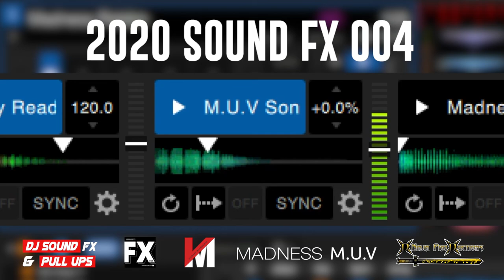2020 DJ Sound Fx & Pull Ups Pack 4 | Download Link In Description